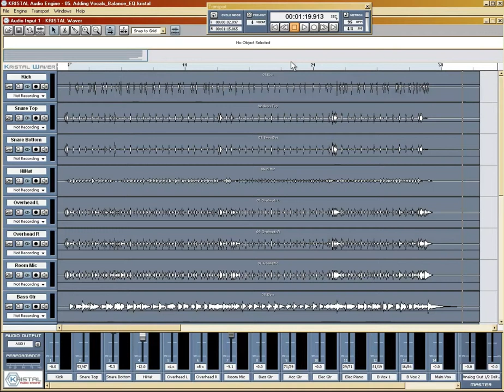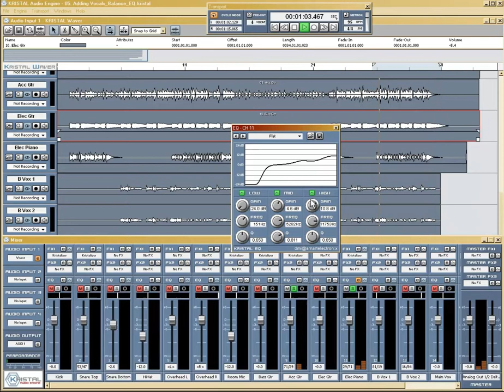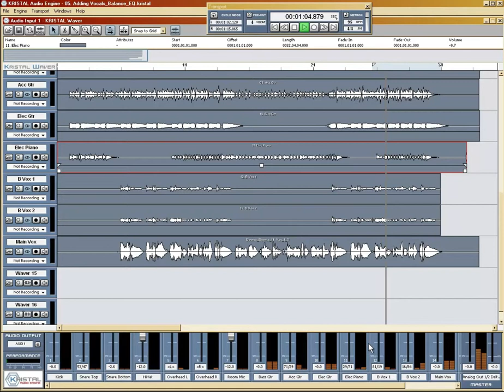07 Real World Mixing In The Kristal Audio Engine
Part 7 of a series on Mixing using the Kristal Audio Engine and only it's native plugins. This series follows a mix from Start to Finish, and along the way shows off the strengths of this popular DAW, which is Free For Personal or Educational use.

Audio Tracks are used with permission from Ben Harris, THANKS BEN!

Head on over to the Home Production Studio site for the extra files & more!